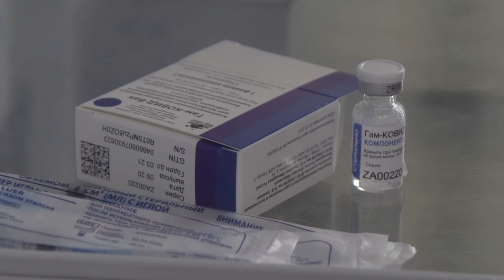Четвертая волна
Четвертая волна коронавируса ожидается в Приморском крае.